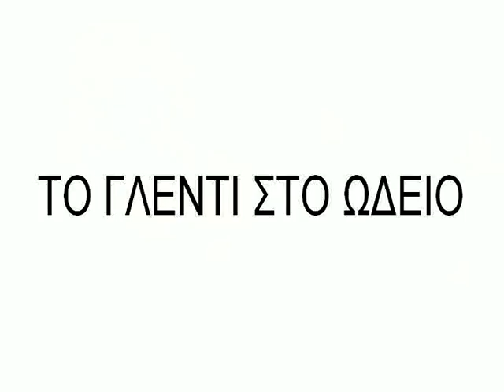ΤΟ ΓΛΕΝΤΙ ΣΤΟ ΩΔΕΙΟ